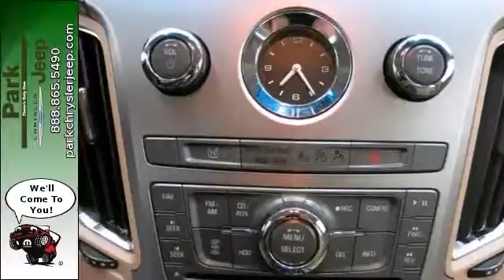2010 Cadillac CTS Minneapolis MN Burnsville, MN UC52979 - SOLD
Year: 2010
Make: Cadillac
Model: CTS
Trim: 3.6L Performance
Engine: 3.6L V6
Transmission: Automatic 6-Speed
Color: White Diamond Tricoat
Interior: Cashmere w/Cocoa Accents w/Leather Seating Surface
Mileage: 61547
Stock #: UC52979
This 3.6L Performance won't last long at $2061 below KBB Retail... This terrific CTS is just waiting to bring the right owner lots of joy and happiness with years of trouble-free use.. This car sparkles!! New Arrival. Includes a CARFAX buyback guarantee* All Wheel Drive!!!AWD!!! Great safety equipment to protect you on the road: OnStar ABS Xenon headlights...It has tons of features such as: Leather Seats Heated Seats Memory Driver's Seat CD player Steering Wheel Radio Controls... Balance of Factory 5 year/ 100000 mile Warranty Remaining AND Our Park Value Promise! Our Best Price First No Haggle Needed! 1 Year Roadside Assistance with Key Replacement Walk Away Financing Protection & 3 Day No Hassle Exchange Policy! We'd also love to see your trade and even if you don't buy from us we'll give you a no obligation bid for your car!

Address:
1408 W. Hwy. 13